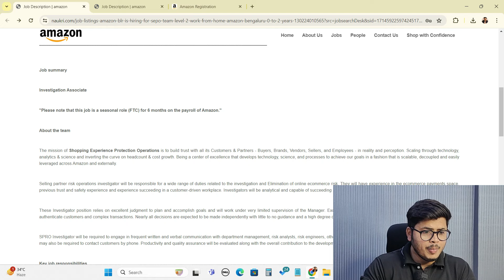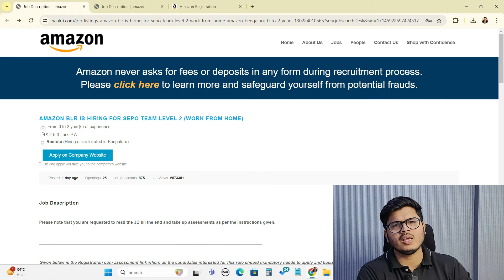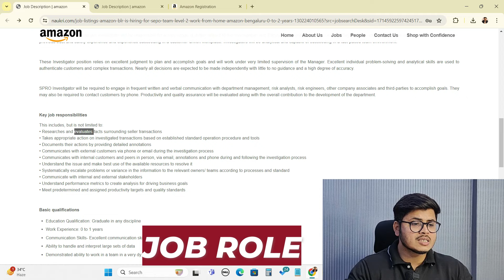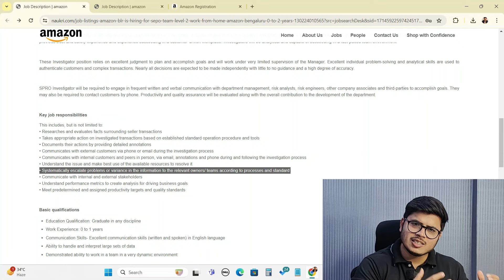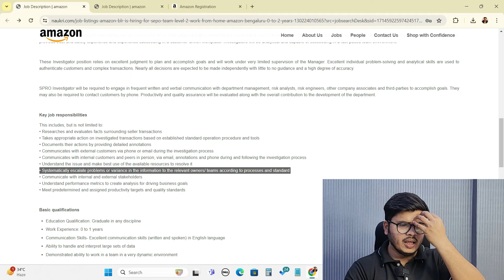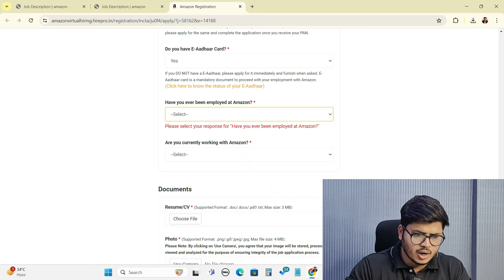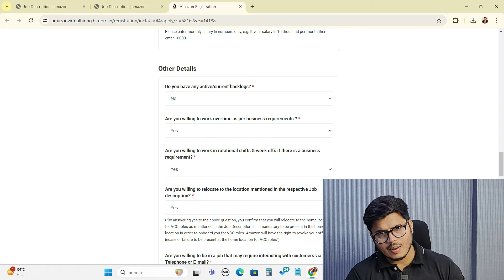Amazon Work from home jobs 2024😍| Amazon Online jobs at home | Amazon Latest Remote job | WFH jobs